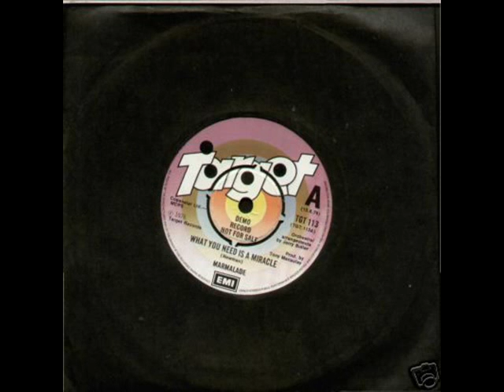Marmalade - My Little One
UK chart singles -
Lovin' Things (1968) #6
Wait For Me Mary-Anne (1968) #30
Ob-La-Di, Ob-La-Da (1968) #1
Baby Make It Soon (1969) #9
Reflections of My Life (1969) #3(U.S. #10)
Rainbow(1970) #3 (U.S. #51 Pop, #7 Adult Contemporary)
My Little One (1971) #15
Cousin Norman (1971) #6
Back On The Road (1971) #35
Radancer (1972) #6
Falling Apart At The Seams (1976) — #9 (U.S. #49)